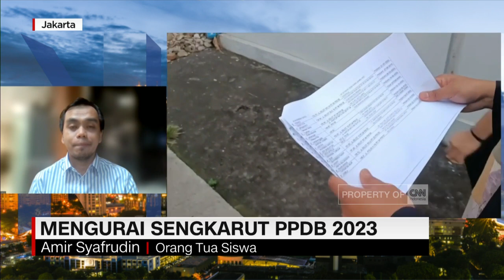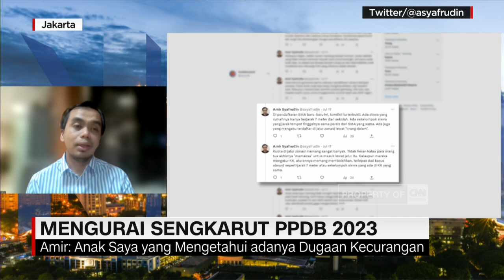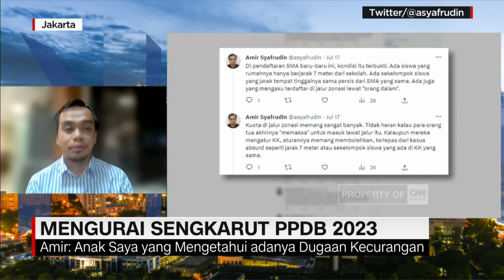Mengurai Sengkarut PPDB 2023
Penerimaan peserta didik baru  atau PPDB tahun 2023 telah berjalan. Namun proses PPDB dengan sistem zonasi setiap tahunnya selalu mengalami masalah. Seperti dugaan kecurangan dalam penentuan jarak zonasi rumah ke sekolah ataupun dugaan praktik titip kartu keluarga untuk memalsukan alamat rumah agar lolos verifikasi sistem zonasi di sekolah yang dituju. Untuk membahasnya lebih lanjut Syaza Wisastro berbincang dengan Wakasek Bidang Humas SMAN 1 Bekasi, Sukiman dan Amir Syafrudin selaku Orang Tua Siswa